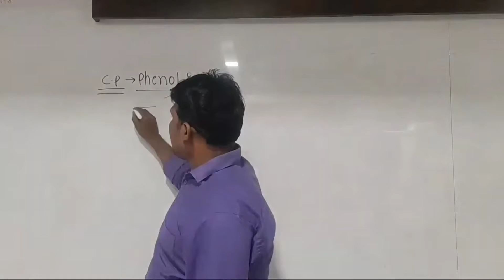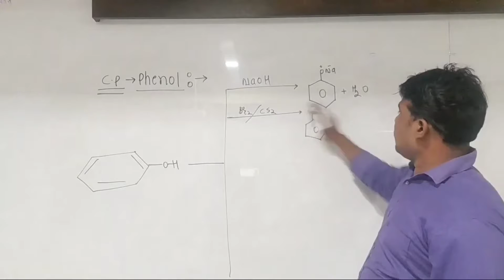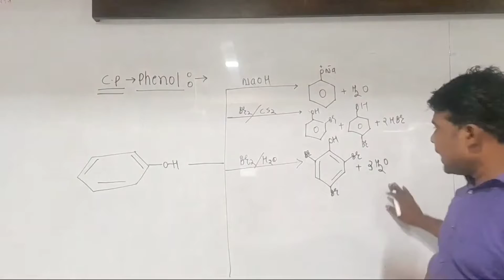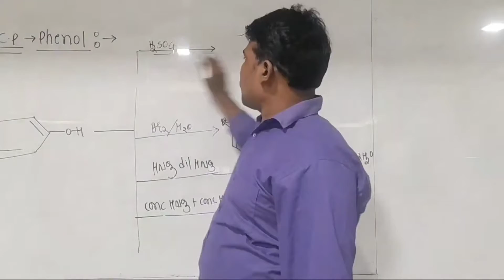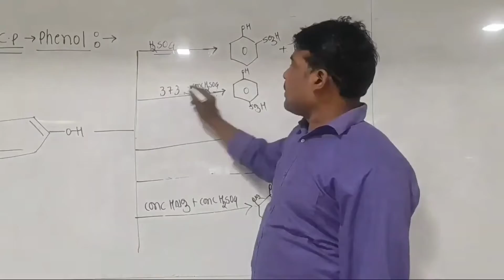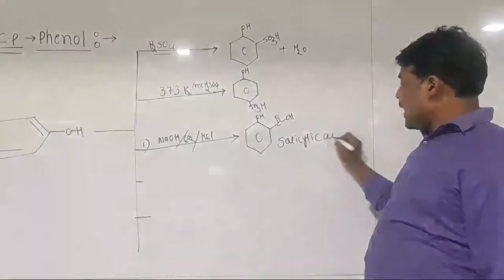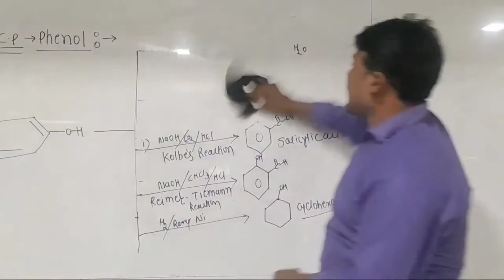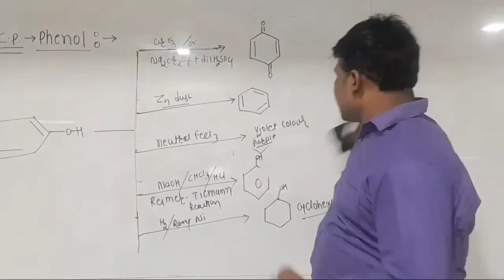Phenol | Chemical reaction & Properties of Phenol in one short lecture 12th class By Manoj Sir